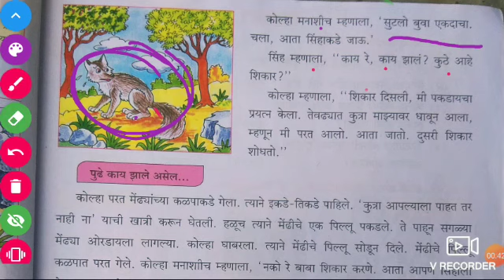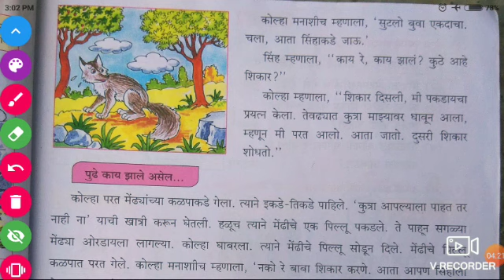Std.3rd sub.Marathi Topic= Lesson no.2 सिंह आणि कोल्हा (part 2)